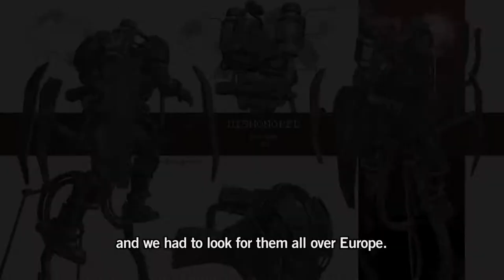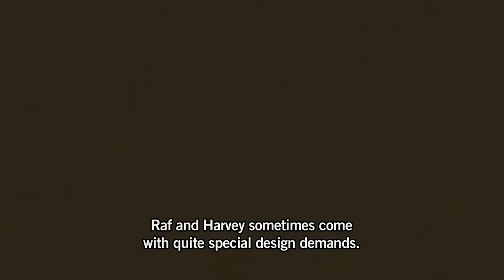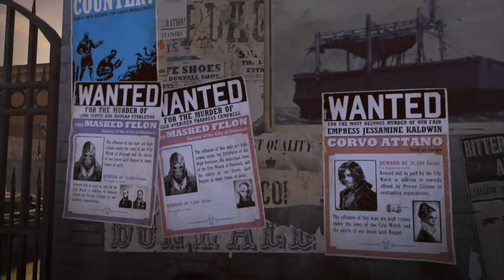Dishonored - Developer Documentary, Part 1: Inception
In the first Dishonored developer diary, the game makers at Arkane Studios discuss the origins of the game, as well as the influences that shaped its character and level design.

For the full story More from Polygon